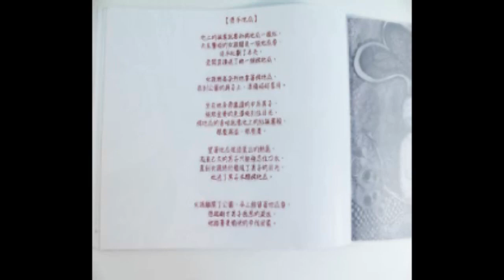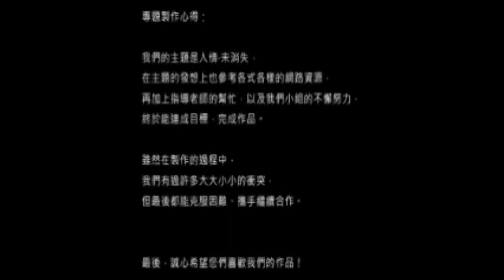2.創意組_15.藝術群第三名_桃園市立觀音高中_人情．未消失